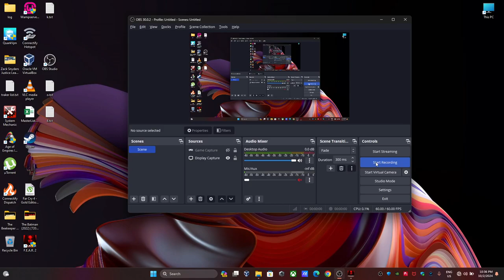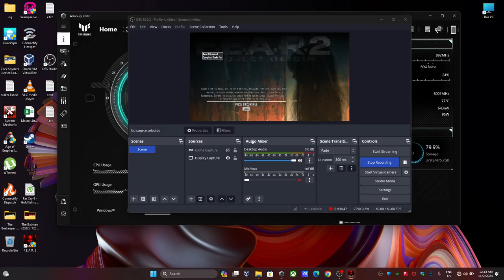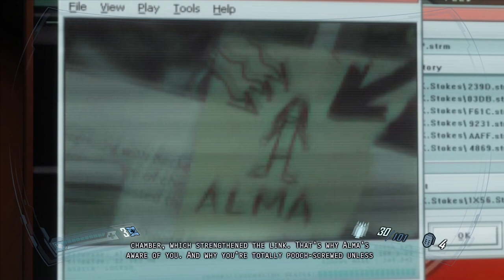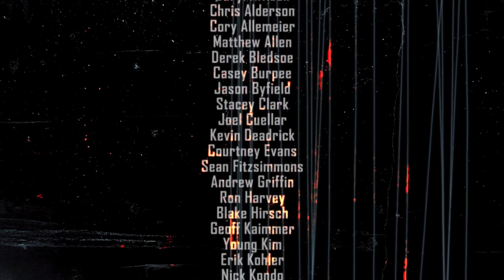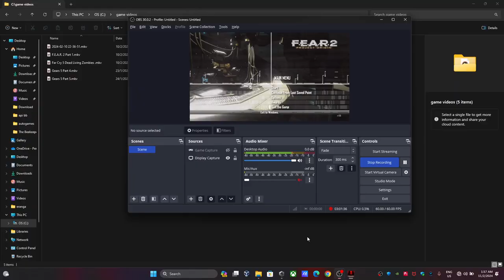F.E.A.R. 2 Project origan Part 2